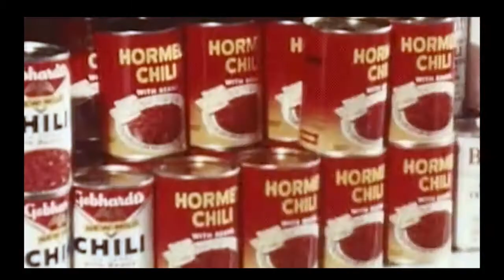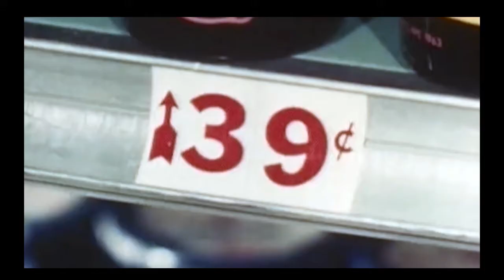The Front Line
Images montées à partir de la vidéo "Supermarket Checkout 1960s".
Merci pour vos partages et vos commentaires !!